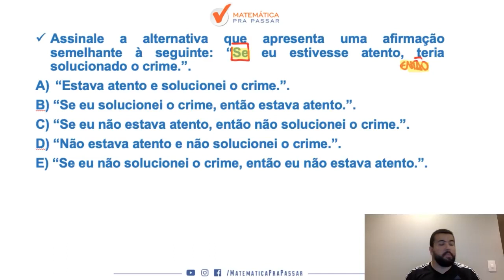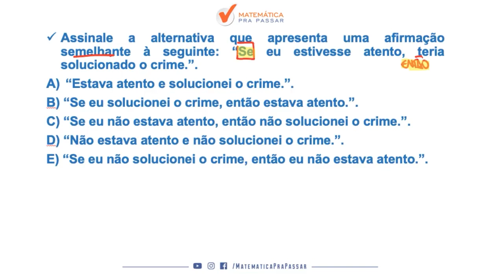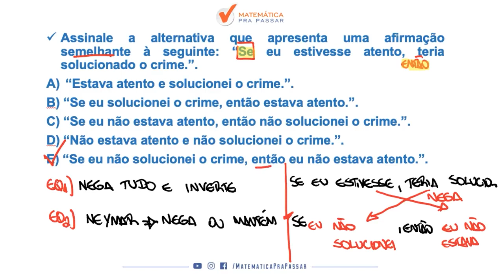Raciocínio Lógico para PC SP |Dica 122| Equivalência lógica como você nunca viu